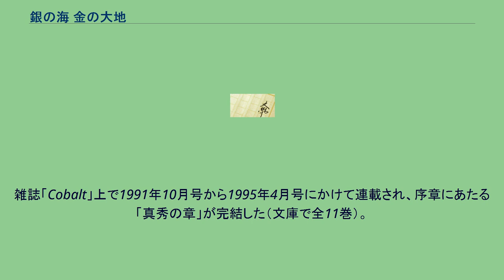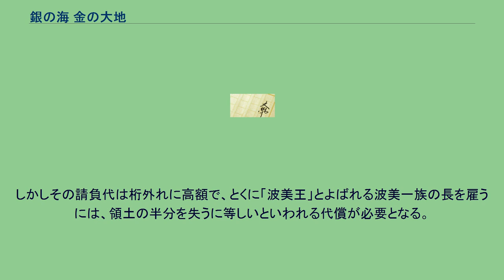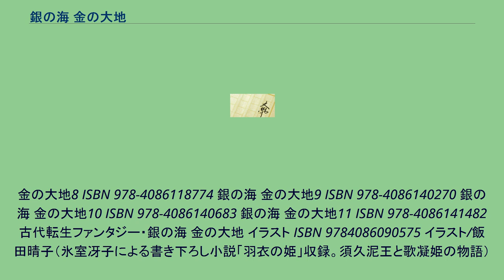銀の海 金の大地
『銀の海 金の大地』（ぎんのうみ きんのだいち）は、氷室冴子による日本の少女小説。
イラストは飯田晴子が担当している。
略称は「銀金」。
古事記にある「狭穂毘古（さほひこ）の叛乱」の物語に前後を付け加え、脚色したストーリーとなっている。
キャッチコピーは「古代転生ファンタジー」。
このコピーはすべての巻の表紙にも印刷されている。
雑誌「Cobalt」上で1991年10月号から1995年4月号にかけて連載され、序章にあたる「真秀の章」が完結した（文庫で全11巻）。
作者のあとがきによると、少なくとも全20冊に及ぶ予定の長編で、次は佐保彦を主人公とした「佐保彦の章」が執筆されるはずだった。
漫画家の萩尾望都は「この全構想（おおよその）を以前うかがっていたので、もう続きは読めないのかと、それも惜しまれます」と述べており、構想は出来上がっていた。
「真秀の章」完結後、1997年に出版されたイラスト集に外伝「羽衣の姫」を書き下ろした。
その後休筆状態となり、13年ものあいだシリーズが再開されることはなく、2008年6月6日に作者が死去。
未完の作品となった。
佐保滅亡後を扱った作品として『ヤマトタケル』（1986年）がある。
登場する人物は一部重複しているが、キャラクターは異なっており、同一シリーズではない。
大和王権が成立して間もない時代。
淡海の国（おうみのくに）に育つ奴婢の娘・真秀は、邑人たちから「ヨソ者」と疎外されながらも母と兄を助けて暮らしていた。
やがて彼女は、その身に流れる巫王の一族・佐保の血のために、時代の動乱の中に捲きこまれていく。
人物は、初めて登場した時点で暮らしていた族（うから）に振り分けるものとする。
年齢は第1巻の時点のもの。
名前にリンクがある人物は、古事記・日本書紀に登場する人物。
淡海の国（おうみのくに）を拠点に勢力を持った豪族。
領地内に大和一といわれる広大な湖があり、大小100以上の川が流れ込んでいる。
息長の族人（うからびと）は水に親しんで育ち、泳ぎや操船術に長けている者が多い。
水の中で、驚くほど息が長く続くため「息長」の名がついたとされている。
強大な水軍を擁し、漁業や稲作、交易によって繁栄している。
また、和邇一族(わにいちぞく)とは古くからの友族（ともがら）で、現在の首長（おびと）・真若王(まわかおう)は和邇の首長・日子坐(ひこいます)の息子である。
大和の古い大豪族。
大王の一族についてみるみる強大になった和邇一族を警戒し、お互いに睨みあっている。
大和の中央豪族。
もとは渡来の交易民だったといわれている。
東進してきた大王一族の力をいちはやく認め、陰から支えて、大和入りの先導役をした。
元々が交易民である和邇一族は、交易によってふんだんな鉄器や武器を持ち、戦のたびに功績をあげて、領土を獲得していった。
やがて和邇は、大王のもっとも忠実な『戦の民』となり、大豪族となった。
今では「大王を陰で操っているのは和邇」とささやかれるほどの権勢を誇っている。
筑紫から吉備に、そして吉備から大和に進軍してきた一族。
大和の三輪に先住していた古い一族と激しい戦闘を繰り返して根絶やしにしたのち、かたちばかりはその一族に婿入りするかたちで大和に腰を据えた。
その後も凄まじい戦を繰り返し、先住の大和豪族たちに、みずからの一族を支配者として受け入れさせた。
現在は、大和（現在の奈良県域）を拠点とし、多くの有力氏族があつまって成立した王権を握っている。
この物語の上では、王権が確立されてからまだ数十年しか経っておらず、力はもっているものの歴史は浅い。
大和の春日野を拠点とする、土着の豪族。
大和でも一、二の豊かで、ひろい領土をもち、春日の神と早穂（さほ）の神を祀っている。
男も女も美しい姿をしている者が多いが、他族との交流を避け、同族としか結婚しない。
古いヤマトの神々の守りを受けた一族で、霊力のある巫女や巫王（ふおう）が多く生まれるといわれている。
各地の豪族の首長たち、限られた長老たちの間でのみ囁かれている一族の名。
豪族の首長、長老、財のある者とだけ取引をし、窺見や要人の暗殺、誘拐などを請け負う傭兵の集団。
元は土着の狩猟民族だったが、稲作民族が移り住んできた際に土地を追われ、山に移り住んだ者の末裔だといわれ...